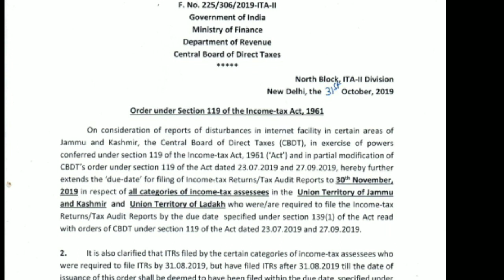Audit Report & Income Tax Filing Due Date Has Extend! Audit Due Date Extend Update!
अगर आप मुझसे किसी भी समस्या से संबंधित फोन पर बात करना चाहते हैं तो आप केवल 100 रुपए खर्च करके आप मुझसे फोन पर या Whatsapp पर बात कर सकते हैं। आप Busy Accounting Software, Passport, Udyog Aadhar,Pan Card या फिर GST Income Tax से संबंधित किसी भी समस्या के लिए मुझसे बात कर सकते हैं। आप Instamojo पर 100 rs. पे करके आप मेरा मुबाईल नंबर की Photo डाउनलोड कर सकते हैं।100 rs में आप 3 महीने की Service ले सकते हैं। Audit Report & Income Tax Filing Due Date Has Extend